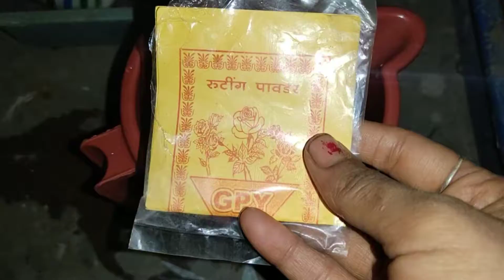Rooting powder supplement for plants